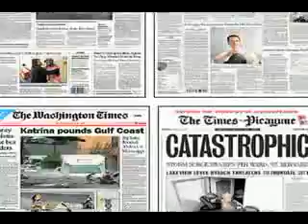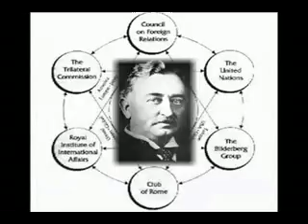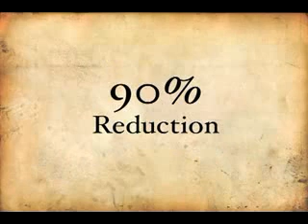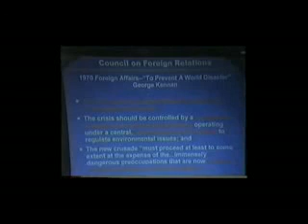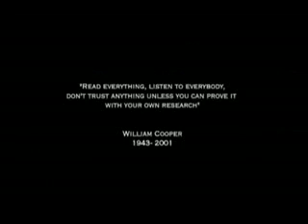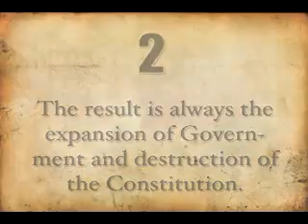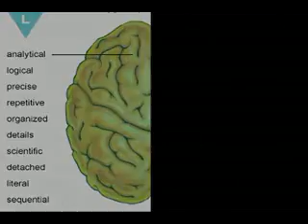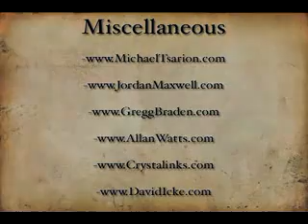Esoteric Agenda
Esoteric agenda ex­pos­es dif­fer­ent as­pects of the Es­tab­lish­ment or New World Or­der. It deals with pop­u­la­tion re­duc­tion, 9/11, 21th De­cem­ber 2012 (an­cient prophe­cies), gulf war, ma­son­ic symbols, pa­gan religions and their con­nec­tion with all mod­ern re­li­gions, such as Chris­tian­i­ty and Is­lam. And in the end of the doc­u­men­tary, there is a part that deals with spirituality, the real meaning of life, and how nature works, according to the ultimate oneness!